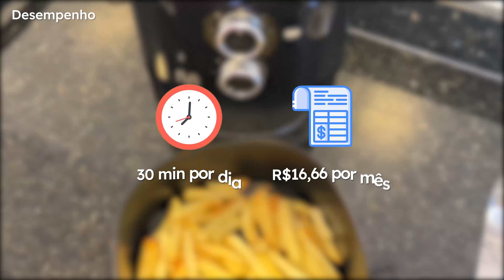AIRFRYER BOA POR R$200,00? 🤔 Testamos a Multilaser GO213/GO214 3,5L 1500W! Opinião Sincera + Testes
Em busca da melhor airfryer barata custo benefício de 3,5L? Confira a fritadeira sem óleo Multilaser GO213/GO214, que promete bom tempo de preparo, design simples mas bem construído, além de praticidade e economia de energia. Será que ela é boa para você? 🙂

Hoje, nós do LaReview, vamos analisar a Fritadeira Multi GO213 que é a mesma da GO214, mudando apenas a voltagem. E para descobrir se ela é mesmo uma boa escolha e conhecer seus detalhes, fica aqui com a gente que vamos te contar tudo.

Seguindo aqui, temos 1500W de potência que cumprem o que prometem com base na faixa de preço, ah e lembrando esse aqui não é um modelo bivolt e o consumo é o esperado para a categoria.

Se você utilizar 30 minutos por dia, vai gastar em média R$16,66 por mês. Bacana, né? 🙂

Essa bonita aqui é uma opção de entrada baratinha, faz sentido se você mora sozinho ou em 2 pessoas e não pretende usar intensamente, é ótima para quem tem espaço reduzido para guardar.

Ela sai na frente no quesito botões que são bem firmes, a grelha desse modelo é ótima para limpeza e ter mais espaço útil dentro da fritadeira.

Ela é muito leve e pequena, ponto positivo aqui pra quem procura mobilidade. E o tempo de cozimento é bom, nada de excepcional mas também não decepciona.

O ruído é mediano, nada que vá incomodar e ela poderia ter a proteção da saída de ar pra impedir que a airfryer fique rente a parede.

E o detalhe do acabamento em prata pode ser que descasque conforme o tempo e o cuidado de quem utilizar.

O pegador como falamos no inicio, é uma novidade por aqui, não vemos esse utensílio em nenhum outro modelo, mas ele veio em metal, sendo que não é recomendado o uso de colheres e pegadores de metal em cubas de antiaderente, então ficamos sem entender um pouco a intenção da Multilaser aqui. Mesmo assim, dá pra utilizar o pegador em outras situações. 🙂

No geral se colocar tudo na balança, para nós vale sim o investimento, é uma boa airfryer air fryer bonita e barata.

Confira o conteúdo completo para saber mais sobre a airfryer multilaser GO213/GO214 e ver os seus testes. Será que vale a pena para você?

00:00 - Introdução
00:13 - Onde comprar a airfryer Multi GO213/GO214?
00:20 - Clique no botão “inscrever-se” 🧡
00:37 - Itens inclusos
00:41 - Design + Acabamento
00:50 - Características
01:26 - Parte interna + Cuba
02:15 - Desempenho + Consumo de energia Multi GO213/GO214
02:40 - Testes AirFryer Multilaser GO213/GO214
03:38 - Essa airfryer vale a pena para você?
04:42 - Finalização

*️⃣ O LaReview é um canal apoiado pelos usuários. Normalmente, os links de lojas aqui listadas são de afiliações e nós podemos ganhar uma comissão se você realizar uma compra através desses links.

Contudo, isso não muda a nossa opinião, não lhe gera custos adicionais e nos apoia a produzir análises cada vez melhores! 👏